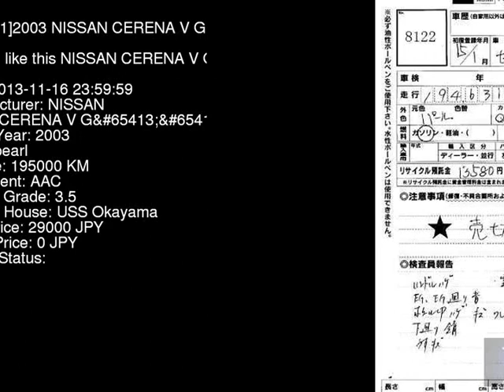2003 NISSAN CERENA V_G TC24 - Japanese Used Car For Sale Japan Auction Import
2003 NISSAN CERENA V_G TC24 - Japanese Used Car For Sale Japan Auction Import TC24,NISSAN,CERENA,V_G,USS Okayama,jdmvip,vip,jdm,cars,japan,jdmvip.com,japanesecars,usedcars Japanese Used JDM Car For Sale At Auction in Japan for Import